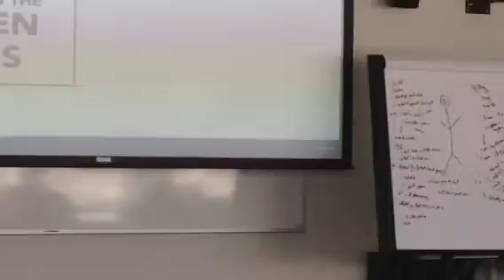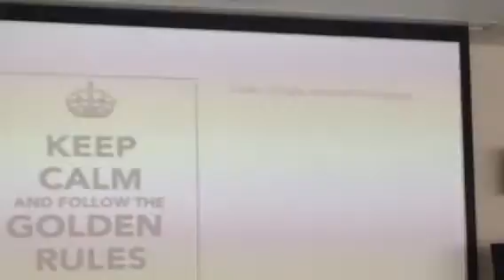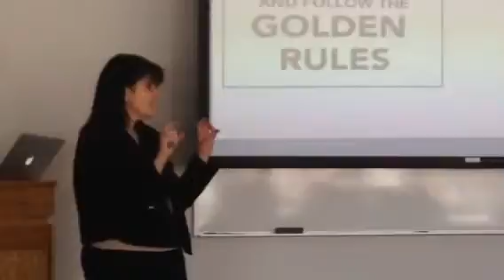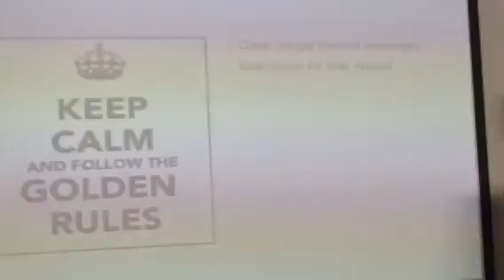How Michael Dell would manage your social media - tip #2